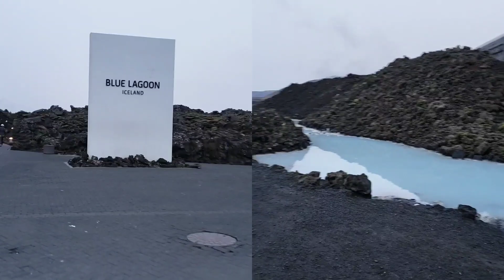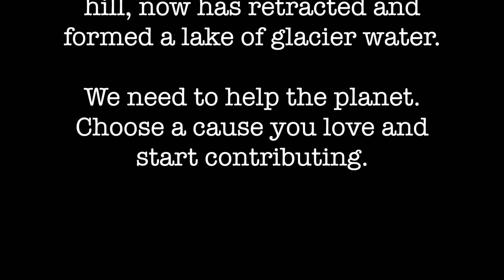ICELAND: TOP 3 Activities SILFRA DIVING - GLACIER WALKING - BLUE LAGOON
Hi guys!!

Today's Video is one of my Favorites so far. Here you will be able to see all the tours that we did.

The companies that we did it were:

Silfra Diving: Dive.is

Glacier Hiking: Arctic Adventures

I fully recommend doing the tours with them it was a blast. Enjoy

Marmoset & Watch me